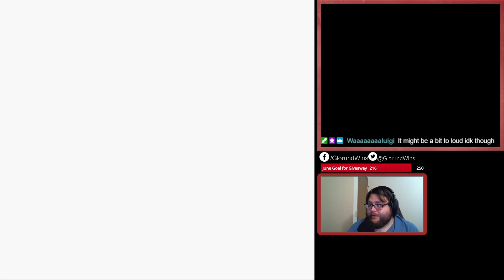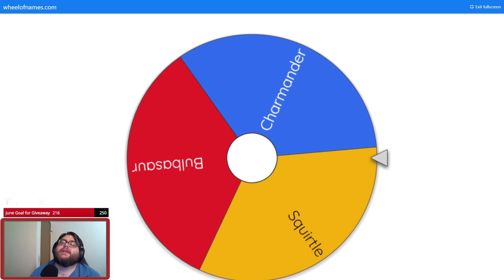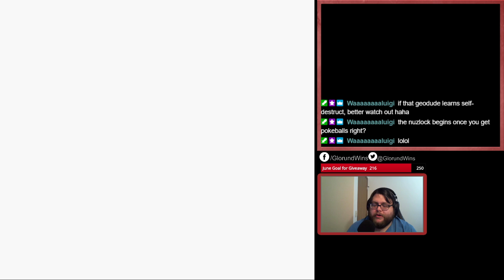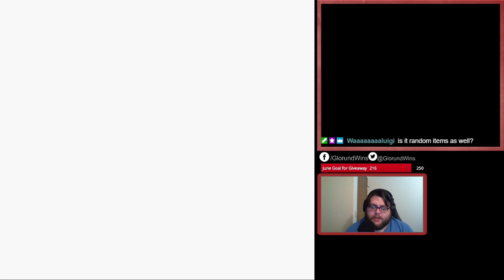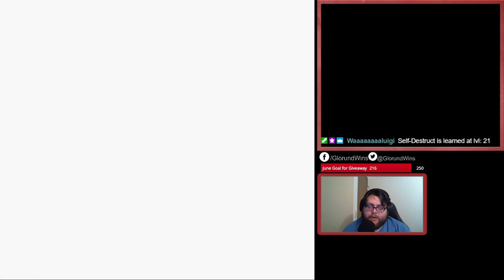Pokemon Red Randomized Nuzlocke Attempt #1`